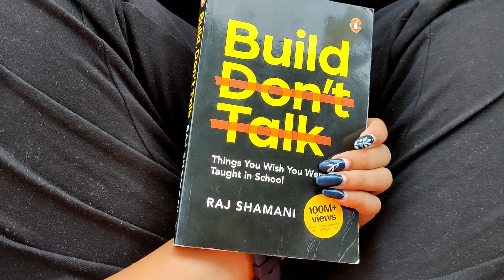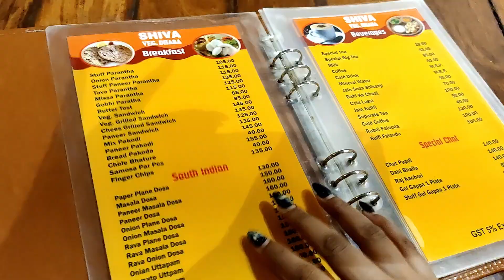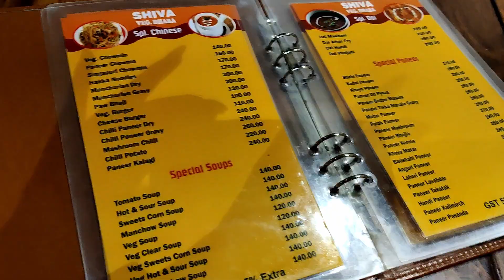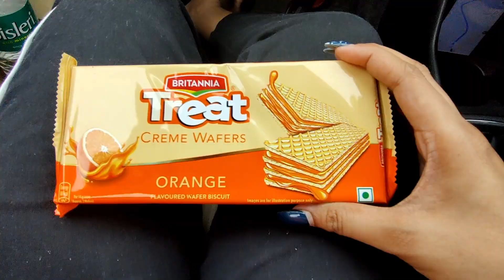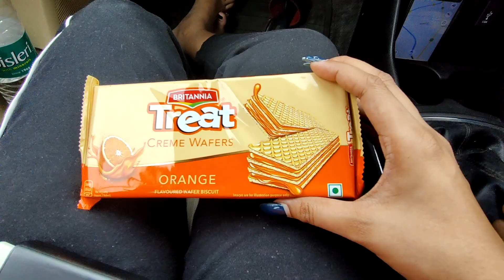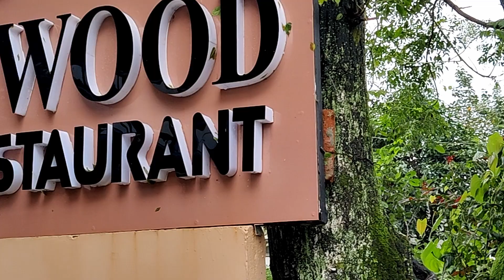Chalo Delhi se Nainital !! | 7 Hours Drive 😱 | Road Trip Vlog | Vlogs | Sagarika Yadav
Hello Guys !! ❤️❤️
Come with me on a Road Trip from Delhi to Nainital !! ✨😍

From having Breakfast together to Enjoying Beautiful Scenery of Uttarakhand , you are gonna experience it all 😍
Also, this video can be a guide to various checkpoints in the journey for breakfast, shopping, local food, weather, road conditions and much more

Do watch this video till the end, before you plan a Road Trip !!

Easy & Smart ways to pack your Bag | How to fold clothes to Save Space | Organization tips & Hacks !

Step by Step Easy Makeup Tutorial in Hindi (हिन्दी) ✨😍 ft. Mom | for Mature Skin | Beginner Friendly

Celebrity Khau Galli in Carter Road with Sea View 😍✨ | Veg Chicken, Frozen Yogurt, Bubble Tea & More

Please do not use any photos or videos or content created ( By Sagarika Yadav ) in this video without my permission.